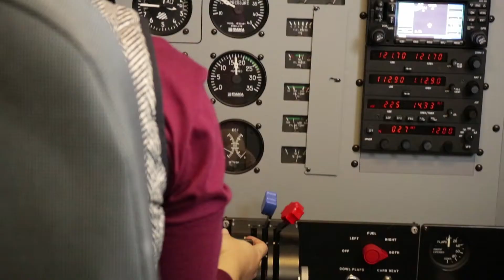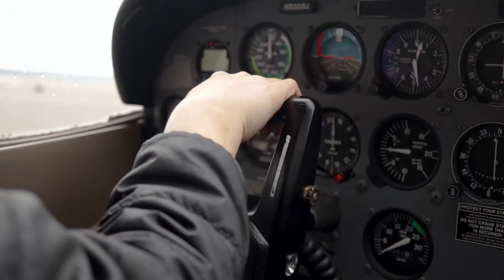Lane Aviation Academy Flight - Day in the Life Amanda and Dillan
Interested in learning to fly? Follow along with a student in Lane Community College's Aviation Professional Pilot program and her instructor and she begins her career in aviation.